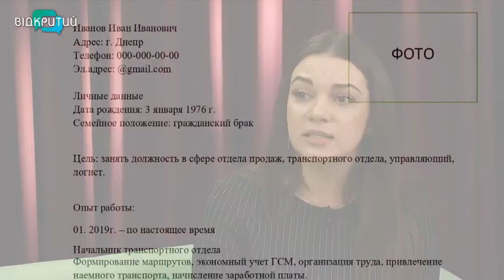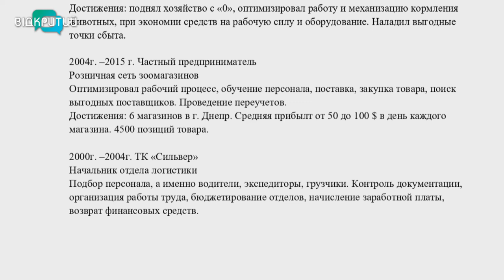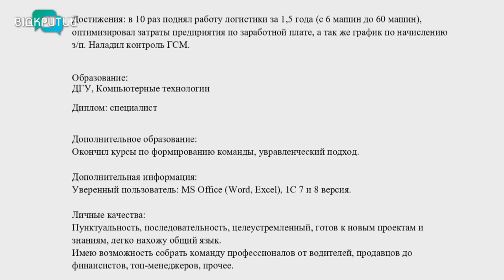Катерина Трохименко - магістерка психології, лайф-бізнес-коучиня у програмі "Фреш" з Юлією Сиротою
Знайти роботу за покликанням та з фінансовою винагородою - мрія багатьох.
Як це зробити в реальному житті знає Катерина Трохименко - магістерка психології, лайф-бізнес-коучиня. _______________________________________________